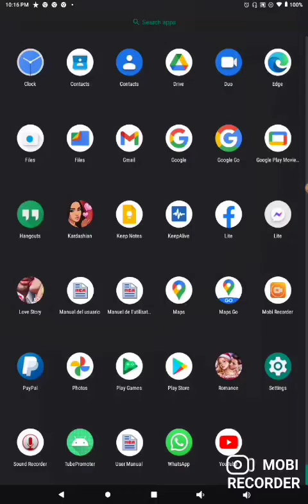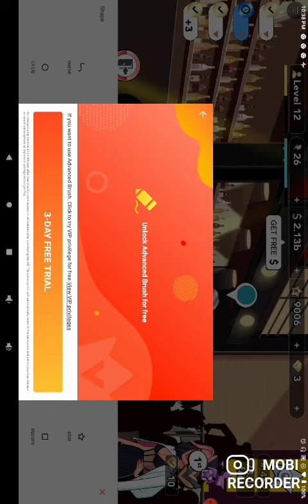Kim Kardashian Hollywood: Maria's Love Letter, Part 15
Credits To Glu Mobile Development